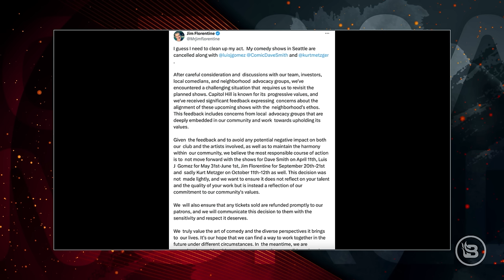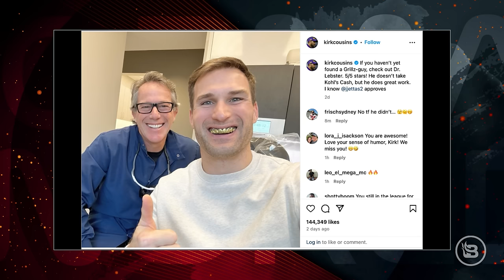Culture Can't Cancel Us! | Guests: Jim Florentine, Ryan Long, and Garrett Andritz | Ep 95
We interview Jim Florentine about the Capitol Hill Comedy / Bar in Seattle cancelling comedians because their "ethos" does not match that of the community. A Toronto man is being sentenced to 28 months in prison after a glory hole scam. "The Sopranos" star Drea de Matteo saves her house by posing on OnlyFans. Minnesota Vikings quarterback Kirk Cousins gets a gold grill.

Guests: Jim Florentine, Ryan Long, and Garrett Andritz